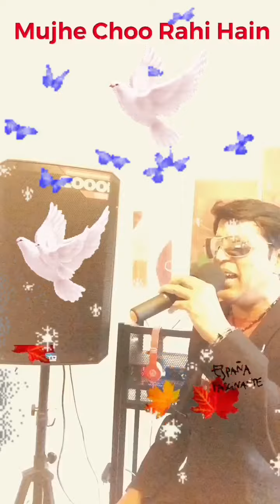Mujhe choo Rahi hain